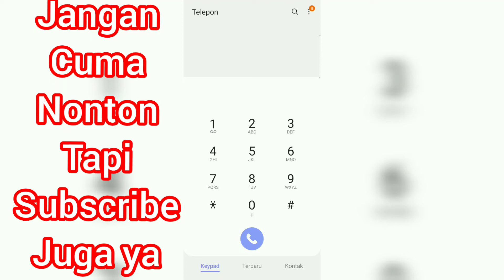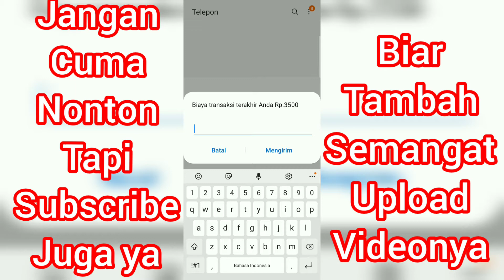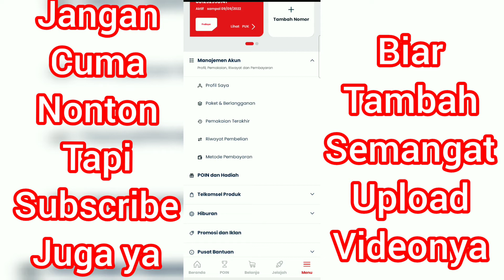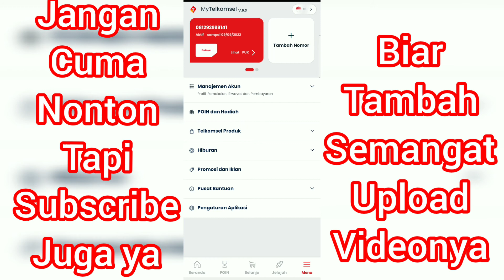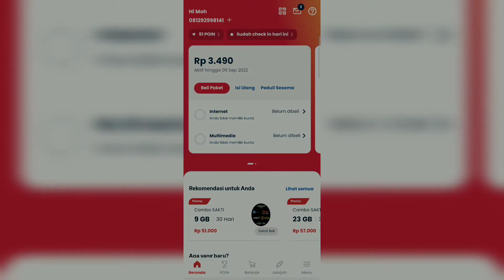Cara Cek Transaksi Terakhir Telkomsel Terbaru 2024 ☆ Tutorial Telkomsel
Video tentang cara cek transaksi terakhir telkomsel terbaru 2024. Sebenarnya ada 2 cara untuk mengecek transaksi terakhir di nomor Telkomsel yakni dengan mengeceknya di *888*77# kemudian klik telepon. Nantinya akan muncul biaya terakhir atau transaksi terakhir di nomor tersebut.

Selain cara itu, anda juga bisa mengecek transaksi terakhir Telkomsel di aplikasi My Telkomsel. Caranya download dan daftar akunnya terlebih dahulu di Google Playstore. Kemudian buka aplikasi My Telkomsel, klik menu dan pilih manajemen akun. Untuk melihat transaksi terakhir, klik di pemakaian terakhir. Jika ingin melihat pembelian terakhir, klik di bagian riwayat pembelian.

Oke itu saja ya teman-teman mengenai cara cek transaksi terakhir Telkomsel. Jika ada pertanyaan silahkan tulis di komentar.

Untuk mendownload dan memberikan ulasan My Telkomsel di Google Playstore silahkan kunjungi link berikut ini